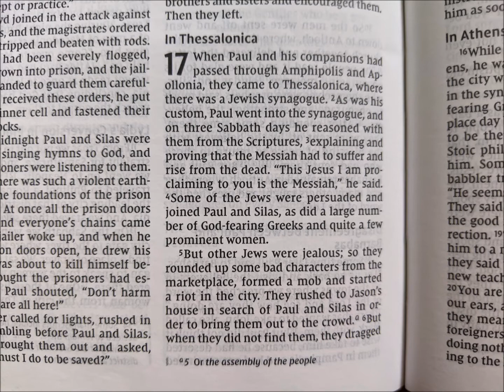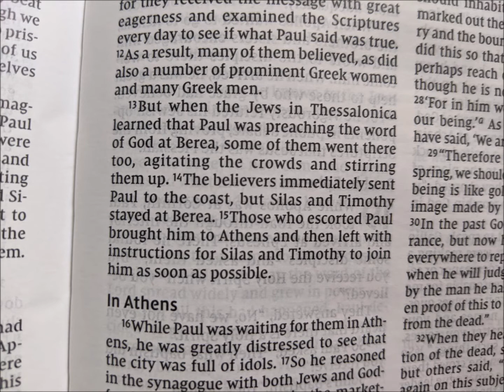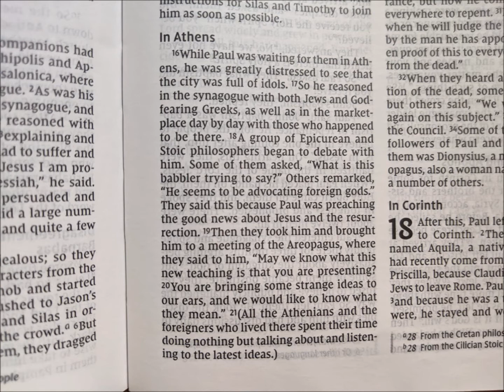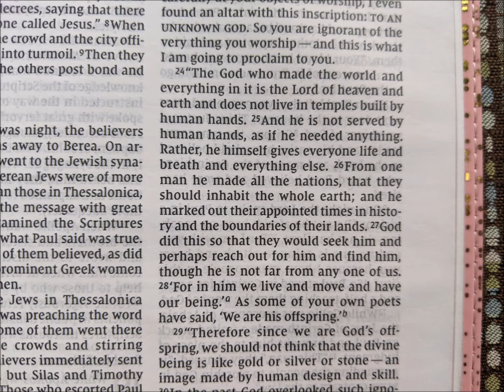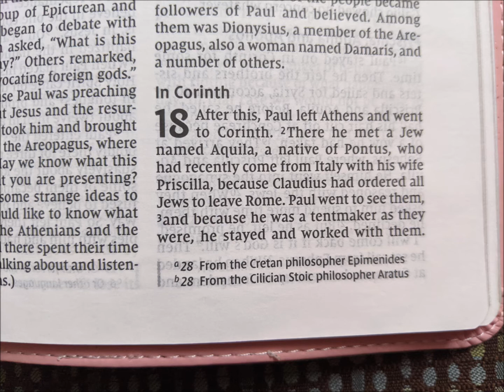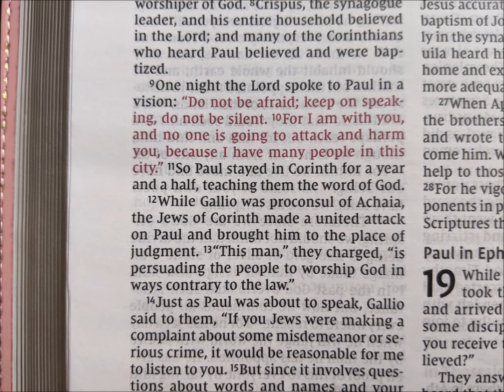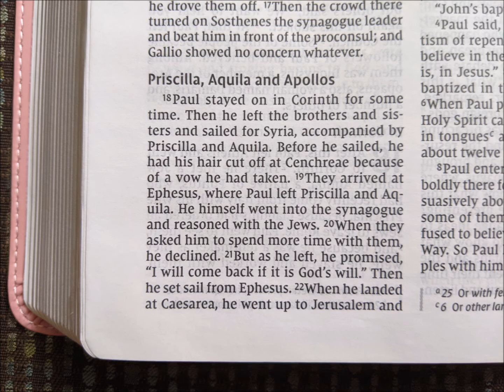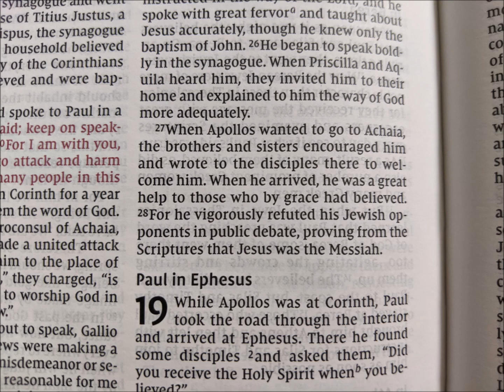The Bible (NIV) - Acts: 17 & 18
What did the inscription on the altar in Athens say? Why did Paul cut his hair before sailing to Syria?

Read with me now the book of Acts chapters 17 & 18. Feel free to read along with your own Bible or use the one provided. Come along with me  on this journey as we read the Bible together. :)